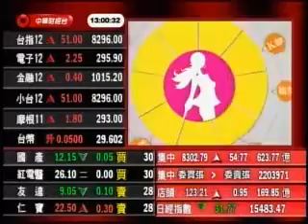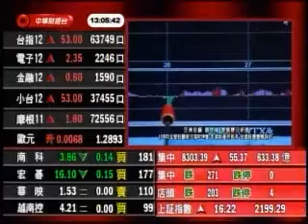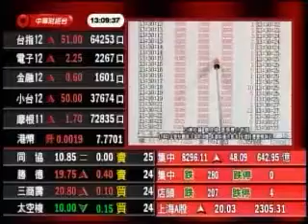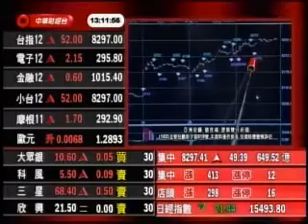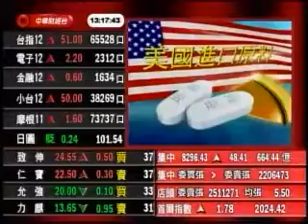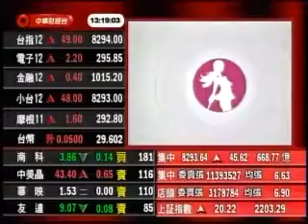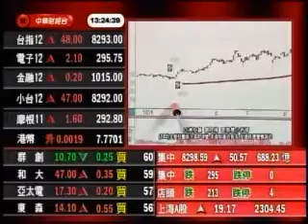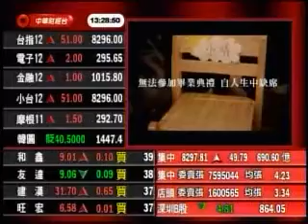小資女向錢衝 劉良梅 分析師 2013-11-27 盤中